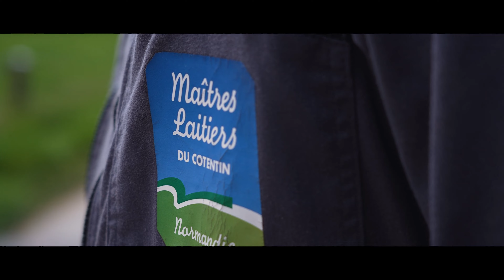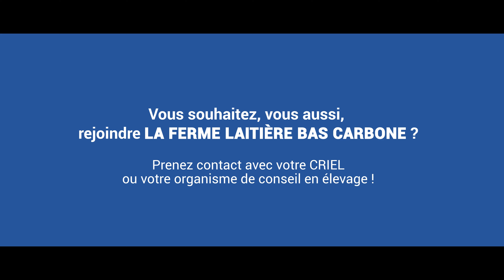EP 6 : l'investissement matériel pour aller plus loin dans la réduction de son empreinte carbone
Les acteurs de notre web-série Ferme Laitière Bas Carbone n’ont de cesse de nous inspirer. Nous évoquons aujourd’hui un autre levier d’action sur les émissions de gaz à effet de serre : l’investissement matériel. Mathieu Alliet est associé avec son épouse, dans la Manche. Grâce à un diagnostic Cap’2ER® en 2019, il a mesuré sa capacité de stockage de carbone et évalué la possibilité d’amélioration de ses pratiques sur 5 ans. Accompagné par Flore Diesce, ingénieure production de la coopérative Maîtres Laitiers du Cotentin, il n’a pas hésité à investir dans un système de micro-méthanisation et à modifier ses pratiques d’épandage.